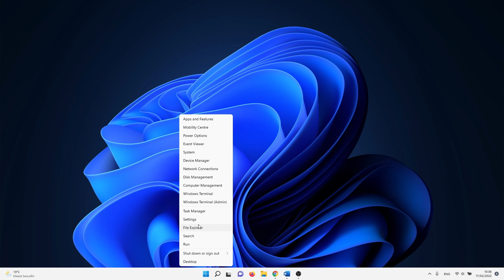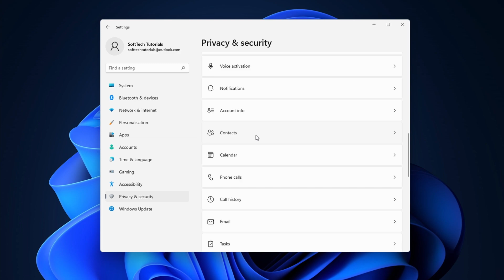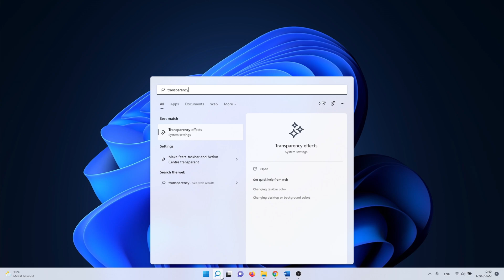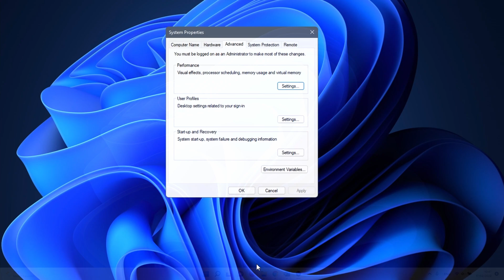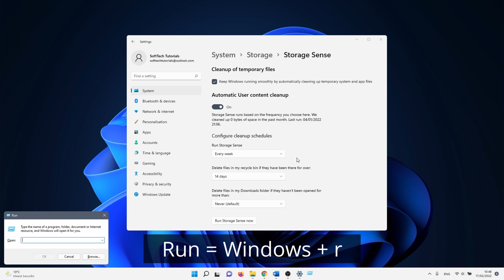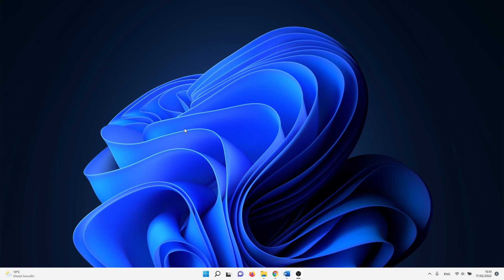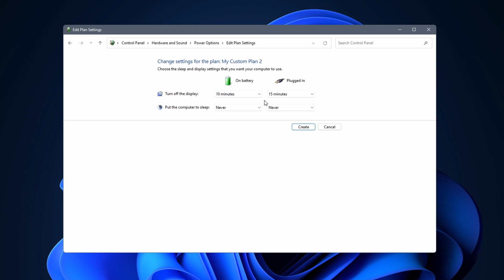How to Fix Windows 11 Slowdown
0:00 Fix Windows Slowdown Intro
0:12 Privacy & Security Settings
2:11 Disable Transparency Effect
2:47 Disable Visual Effects
3:33 Delete Temp Files
5:16 High Performance Plan

#1 Privacy & Security Settings

In the first method, we disable settings that cause a bit of slowdown and potentially create a lagging experience. To do this, right-click on the Windows icon and select settings.

Click on Privacy & Security on the left side of the menu. Click on General to continue. Disable the next four settings as they add nothing positive.

After this, go back to Privacy & security. Disable the following:

- Online speech recognition.
- Location services.
- If you don’t use a built-in camera, set the Camera access to Off (you can do the same for Voice activation or Microphone if you want).
- Account info access.
- Calendar access.
- Call history access.
- If you use an email client on the PC instead of webmail, leave email access on. Otherwise, turn it off.
- Disable task access.
- App diagnostic access.

#2 Disable Transparency Effect

In the next method, we disable the transparency effect in Windows 11. The transparency effect makes Windows look a bit better, but it uses system resources, which in turn causes slowdown.

Click on the Windows search icon and type in Transparency. Click on transparency effects. Here you have the transparency effect settings. Set the slider to off.

Step #3 Disable Visual Effects – Windows 11 Slowdown

Next, we manage the visual effects in Windows 11. By disabling a few of these, we achieve a faster performance.

Click on the Windows search bar and type in view advanced system settings. In the Advanced tab, click on settings underneath Performance.
This brings you to the Visual Effects menu.

By Default, almost everything is set to active in Windows 11. Check the box next to Adjust for best performance. When you do this, it unchecks everything.

#4 Delete Temp Files

This brings us to the fourth step, which is to delete and manage temp files. This is an absolute must if you want to avoid slowdown or lag on your PC.

To do this, right-click on the Windows icon and select settings. Click on Storage, and after that click on Temporary files to continue. Check the box next to each category you want to clear.

Next, we can automate a part of the cleanup process. Go back to the storage settings menu. Click on storage sense. Turn the slider from Off to On. Here, we can set the cleanup schedule.

Use the keyboard combination Windows + r to open a run window. Enter temp in the window and click on Ok. Hit Ctrl + a to select all items, and press on delete.

Use the keyboard combination Windows + r once more to open another run window. This time, enter %temp%. Again, hit Ctrl + a and delete all files if possible.

#5 Fix Slowdown with High Performance Plan

Next, we set a high-performance plan. Usually, Windows 11 has a balanced power plan by default. We change this to a plan that prioritizes a fast performance over balanced energy consumption.

To do this, click on the Windows search icon and type in Choose a power Plan. Check the box next to High Performance Plan.

This concludes our how to fix Windows 11 slowdown tutorial.